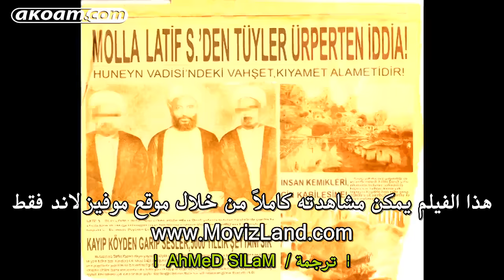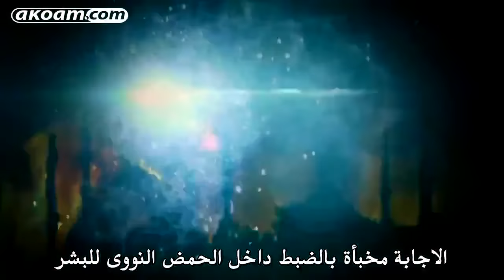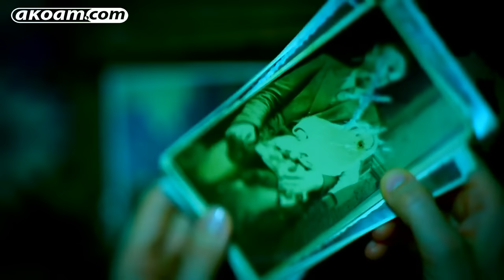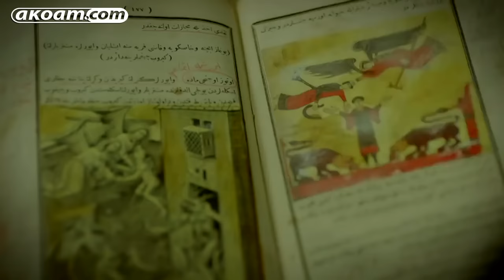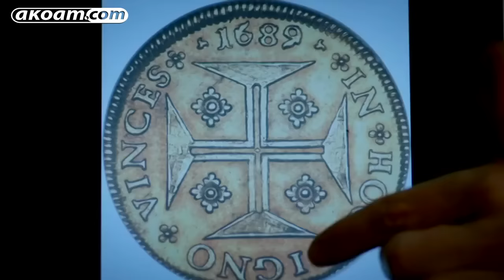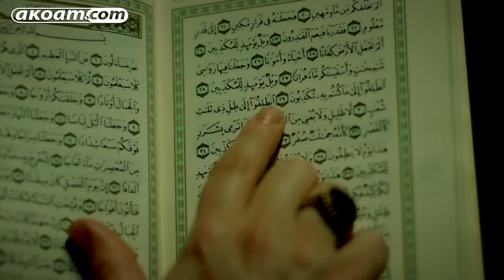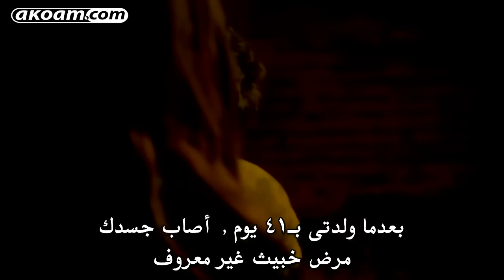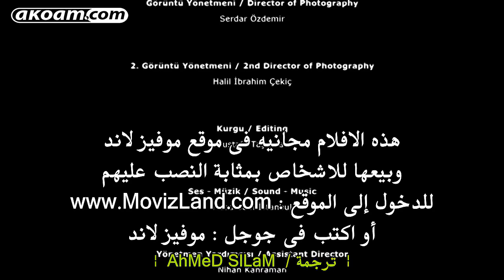Dabbe 5 Zehri Cin ... أقوى فيلم رعب مترجم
أتحداكم تشوفو و ما تخافووو .